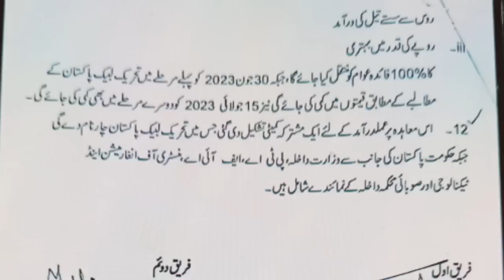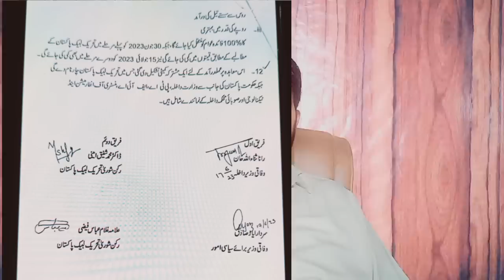حکومت معاہدے سے پھر گئی | سعد رضوی کیا اعلان کریں گے ؟ | پیٹرولیم شرط ؟ سعد رضوی پر تنقید ۔۔۔؟